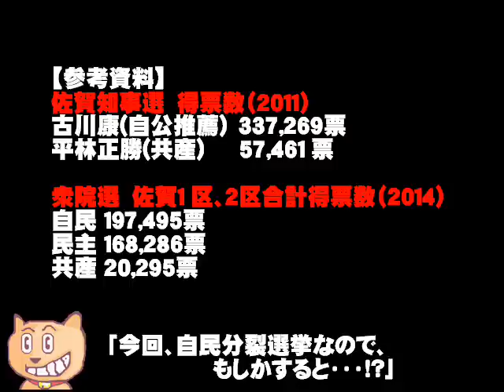佐賀県知事選情勢「樋渡氏先行、山口氏急追」について。- 2015.01.01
樋渡・山口氏競り合う　佐賀知事選本社情勢調査(読売新聞)
保守分裂の様相、自民必死の応援…佐賀知事選(読売新聞)
＝県知事選　本社世論調査＝　【本記】(佐賀新聞)
＝知事選世論調査＝　原発再稼働「賛成」半数超す(佐賀新聞)
＝知事選世論調査＝　詳報・リード(佐賀新聞)
佐賀県知事選めぐり…官邸ｖｓ自民県連・財務省が大ゲンカ(日刊ゲンダイ)
佐賀にバラマキ 安倍政権の狙いは“原発言いなり知事”誕生(日刊ゲンダイ)
与野党相乗り傾向強まる＝北海道は自・民対決か－人口減など争点・１３知事選展望(時事通信)
佐賀1区 原口さん「奇跡の勝利」(読売新聞)
１区は岩田先行、原口急追　２区、古川の優位変わらず(佐賀新聞)